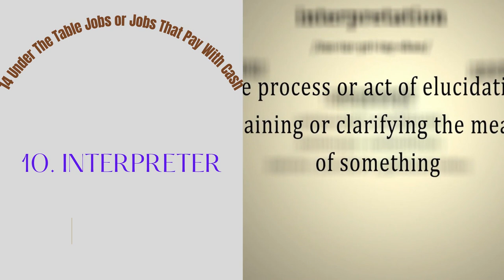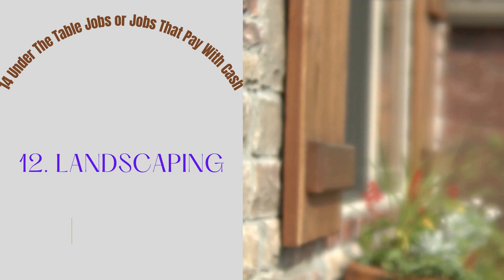14 Under The Table Jobs or Jobs That Pay With Cash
In this video, I discuss some 14 under the table jobs or jobs that pay with cash that you can find in your area. These are jobs for those that are looking for cash immediately.

1. Dog walker/animal carer
paying under the table jobs
If you enjoy being around dogs and animals then there are all sorts of jobs available on the internet.
There are many old people that are looking for assistance in dog walking in exchange for some cash.
And it is not just old people looking for help.
It could be someone who wants you to keep their pet while they are away on vacation.
I you are looking for this kind of job you can visit care.com and rover.com.

2. Writing jobs
If you are good at writing then there are sites like Craigslist where you can find people that can hire you.

There are so many businesses and individuals such as bloggers that may be looking for someone to help them with writing tasks.

And if you are lucky you can find people in your area who can pay you by cash.

Unfortunately, if you find work for a business then you are likely to be paid directly into your bank account or by check.

On the other hand, if you don’t mind being paid by direct deposit then you can try sites like Upwork or Fiverr.

The advantage of these sites is that you will be able to advertise your services to literally people from the whole world.

In that way, there is the potential that you could make this a full-time job.

3. Photography
You would think that since almost everyone has a smartphone nowadays, then the photography profession should be dead. Fortunately, that is not the case.

There are still opportunities for professional photographers.

For example, the organizers of weddings will always look for professional photographers.

After all, this is a special day and everyone is looking for professionally done photos and videos.

I can hear you asking, does this profession still pay well?

Yes, it still does. I know of people who are able to finance their university studies through this business.

One thing that you should be mindful of when looking for this job is that most people want to see your previous work to see if you are up to it.

You, therefore, have to make sure that you have copies of previous work readily available for potential customers.

Another area that you should focus on is adverting your services.

Besides, the online ones such as Facebook jobs and Craigslist Gigs there are other ways you can advertise your services.

One way to do it is to ask some of the grocers or gas stations in your area to allow you to put your adverts on their windows.

That way you will be dealing with individuals in your own area making it easy to travel and to get paid in cash.

People in your own area are also more likely to trust you than someone from outside your own area.

4. Lawn mowing
Due to the busyness of modern life, most people struggle to find time to mow their lawns.

This, therefore, presents an opportunity for people who know how to mow lawns.

To be honest any able-bodied person should be able to do this without any problems.

In my area, there is a guy who charges about $20 to mow lawns in our area. He is always in demand.

I can imagine that he makes a decent income doing this. And he does not have to wait until month end to get paid as he is paid on the spot in cash.

5. Tutoring kids in your area
If you are good at teaching kids, mathematics, science, etc then you can easily make extra income while at the same time making new friends.

There are many parents who are too busy to find time to help their kids with school work and are looking for someone to help them out.

Depending on areas you can easily make at least $20 per hour teaching kids.

You can find these jobs on Craigslist. You, however, need to be mindful of Craigslist scams.

Related post: Craigslist Rental Scams and How To Avoid Them

Scammers nowadays are targeting Craigslist and you need to keep your eyes open.

Having said that there are some good opportunities too on Craigslist.

Craigslist and Facebook are good for finding cash-paying jobs. But if you don’t mind being paid online then there are sites like VPKID where you can find online tutoring jobs.

Related Post: 6 Best Online Tutoring Jobs

6. Babysitting
If you are good with children then babysitting is another opportunity to make extra cash.

There are parents especially those that are working that want people to be with their children for a few hours.

One easily make at least $15 dollars an hour in some areas. In other areas, it could be lower. You can find these jobs on sites such as care.com.

Be mindful of the fact that in some areas it is a legal requirement for carers and anyone dealing with kids to get police clearance first.